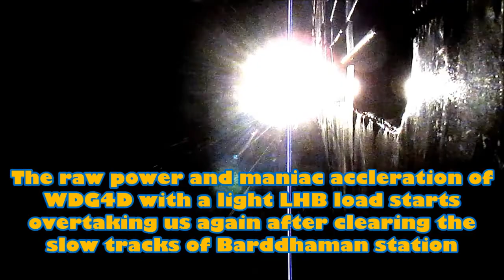Train Race at Night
Darjeeling Mail vs Karmabhoomi Express.

Two prominent trains, one from E.R. (Eastern Railway)
and another from NFR
(Northeast Frontier Railway).

These two trains battle it out in the middle of the night
to win the  race.

The race starts post Gangpur (GRP) as our 1hour 10 minutes late running
Darjeeling Mail is mercilessly overtaken by Karmabhoomi Express.
We almost catch up
with Karmabhoomi Express but had to slow down due to a stoppage at
Barddhaman resulting in an almost parallel arrival.

After a stoppage for a couple of minutes Darjeeling Mail departs first with
Karmabhoomi departing Barddhaman after a couple of seconds later.

Karmabhoomi starts accelerating right after departure and overtakes us again.
 But this time Darjeeling Mail was no mood to give and lose.
We accelerate furiously and in no time catch up with
Karmabhoomi  Express and finally overtake it at Talit (TLT).

Please enjoy the night race between these two stalwart  trains.

Constructive criticisms are always welcome which will definitely help me to bring better videos for you guys out there.

PLEASE NOTE THAT THIS RACE WAS SHOT POST MID-NIGHT IN ALMOST PITCH DARK CONDITION. I HAVE TRIED TO SHOOT THIS VIDEO AS PROFESSIONALLY AND AS BEST AS POSSIBLE. IN CASE IF IT IS DIFFICULT TO UNDERSTAND I APOLOGISE TO ALL AS THIS WAS THE BEST THAT WAS POSSIBLE DURING THAT TIME AND MOMENT.